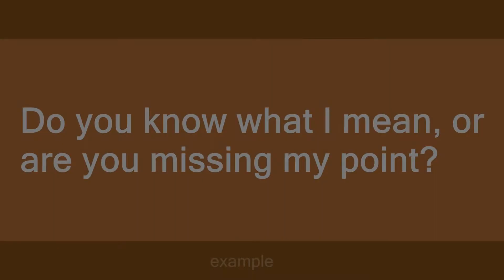miss the point